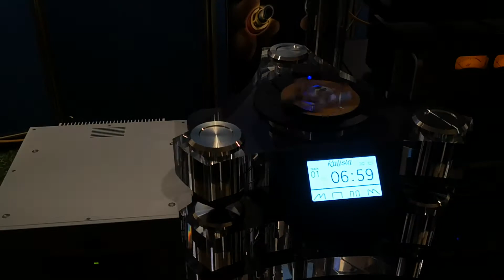Exclusive Audio | EAT, Metronome